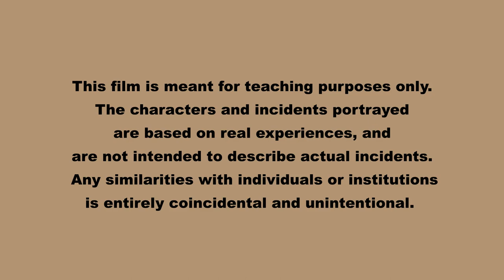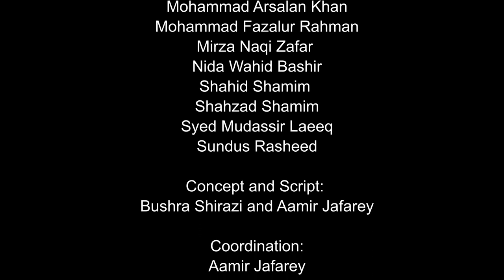A Tale of Two Worlds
Jannatville, a rich, gated community lies across the creek from Pariabad, a large slum which lacks even basic facilities such as drainage and water supply. When a dengue epidemic surfaces in both communities, issues of social justice and public health ethics become prominent. Against this backdrop, an international research team seeks permission from a local IRB to carry out a trial in Pariabad and another locality, for a drug, Fixit-W, that can be added to a community's water supply and which potentially, can kill a mosquito that bites someone who has ingested Fixit-W. Issues such as justice, community engagement and voluntary consent in public health research are highlighted in the movie.